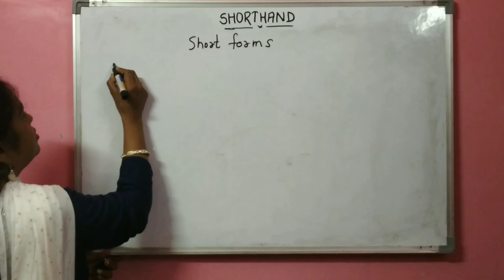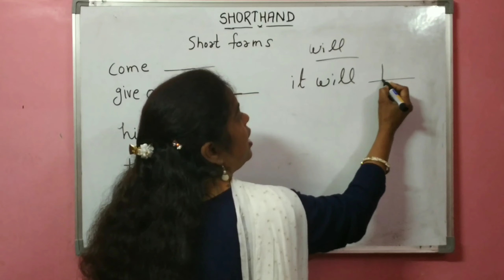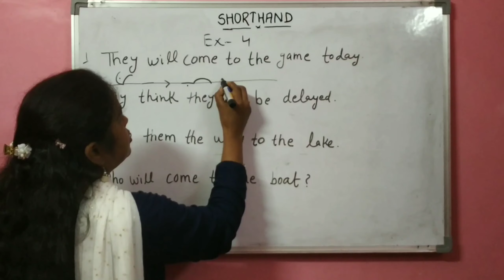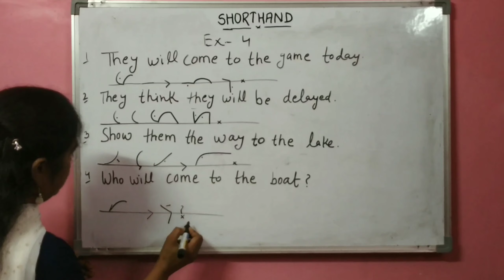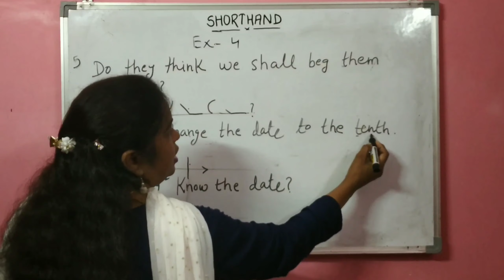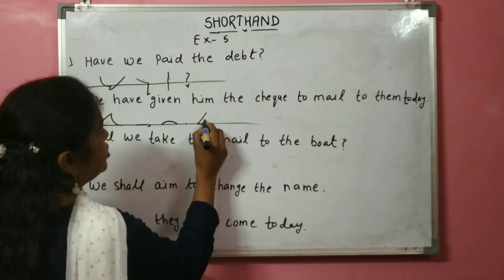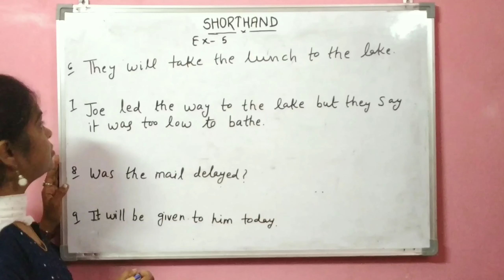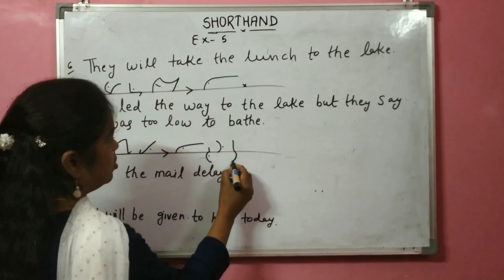BASIC SHORTHAND [ Ex- 4,5 ] Lecture -7